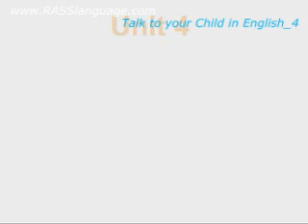TCC02 4_Talk to your child in English_4